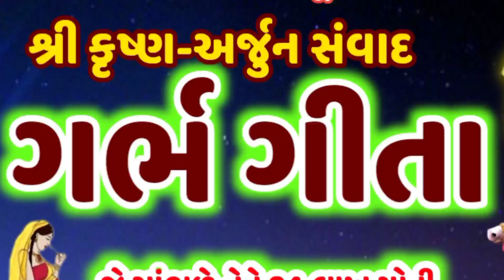આજે રાત્રે સૂતા પહેલા સાંભળો શ્રી ગર્ભગીતા શ્રીકૃષ્ણ-અર્જુન સંવાદ GarbhGeeta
કારતક માસમાં રાત્રે સૂતા પહેલા સાંભળો શ્રી ગર્ભગીતા શ્રીકૃષ્ણ-અર્જુન સંવાદ ! GarbhGeeta@gujjuparivar
શ્રી ગર્ભ ગીતા || શ્રીકૃષ્ણ અર્જુન સંવાદ  || Garbh Geeta  ||
મિત્રો,
         Youtube ચેનલ gujjuparivar  ચેનલ માં આપ સૌ નુ સ્વાગત છે... આ વીડિયોમાં શ્રી કૃષ્ણ અર્જુન સંવાદ માંનુ "ગર્ભ ગીતા" નુ વર્ણન કરવામાં આવ્યું છે.. જેને સાંભળીને મનુષ્યને ગર્ભમાં ફરી જન્મ લેવો પડતો નથી, ગર્ભ ની પીડા ને સહન કરવી પડતી નથી, જે આ ગર્ભ ગીતાનો નિત્ય પાઠ કરે છે. આ એક ગર્ભ જ્ઞાન છે, જે ભગવાન શ્રી કૃષ્ણએ સ્વયં પોતાના શ્રી મુખેથી કહેલું છે, માટે દરેક મનુષ્યએ આ ગર્ભ ગીતાને  સાંભળવું  જોઈએ, અથવા વાંચન કરવું જોઈએ. જો આપ ને આ વિડિયો પસંદ આવે તો...
ધન્યવાદ  🙏🙏🙏
gujjuparivar દ્વારકા_ગોપીતળાવ_કથા ક્રિષ્ન_લીલા કારતકમાસ2022 દ્વારકા_કથા ગોપીતળાવ_મહાત્મ્ય ગોપીતળાવ_કથા ગોપી_ચંદન